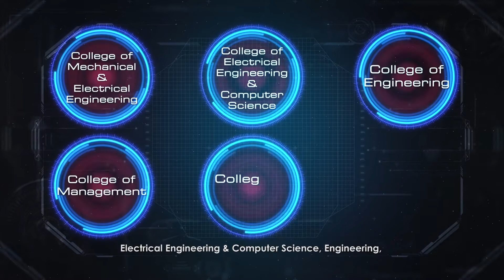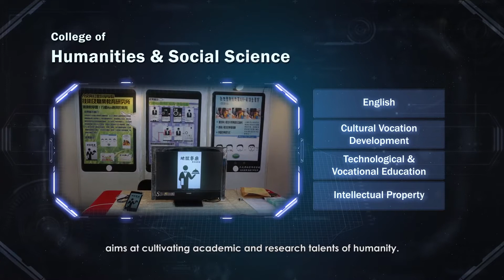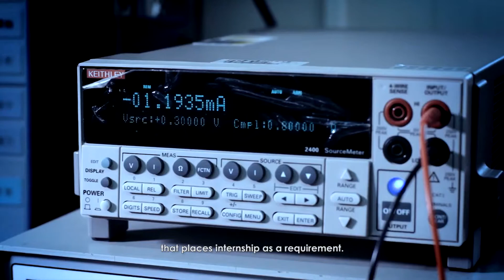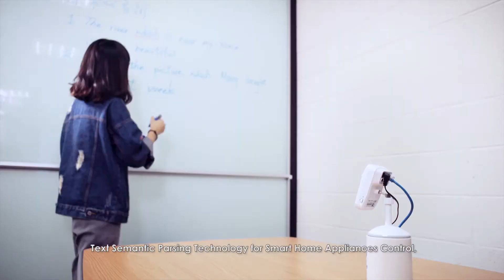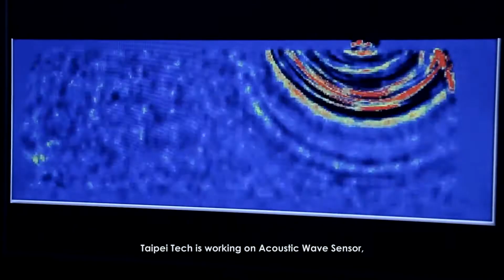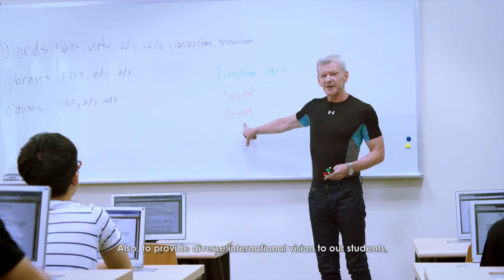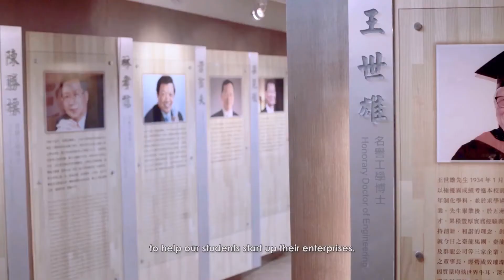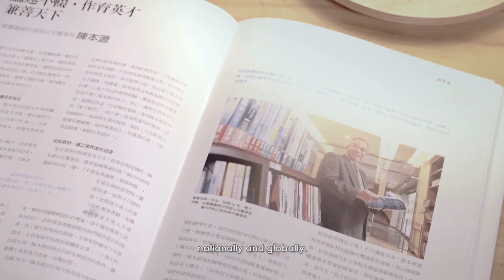2015TAIPEI TECH校簡介-研究室介紹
鄧培志、鄭創元、楊筑婷、張耕慈、邱凱欣